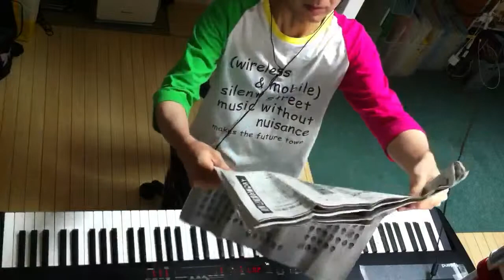2014.09.24 Aratori ex atonal 1